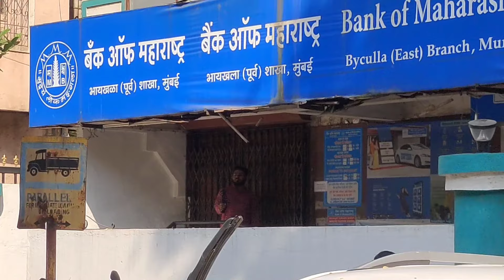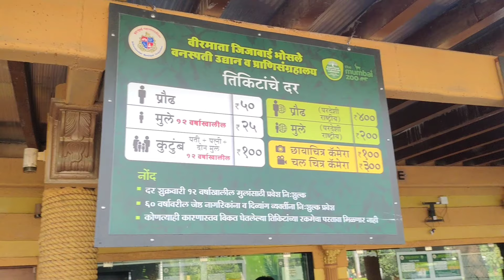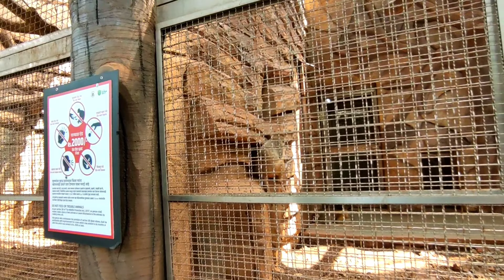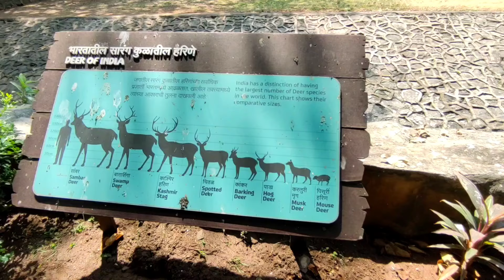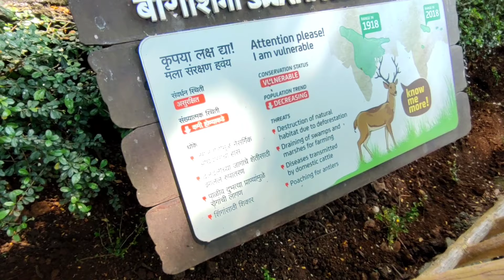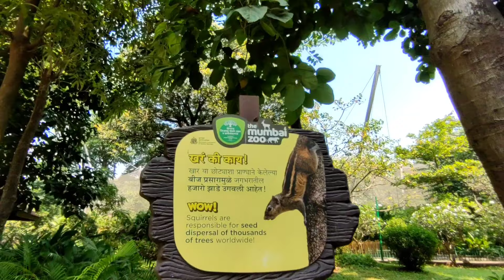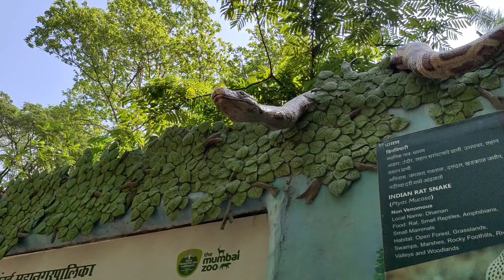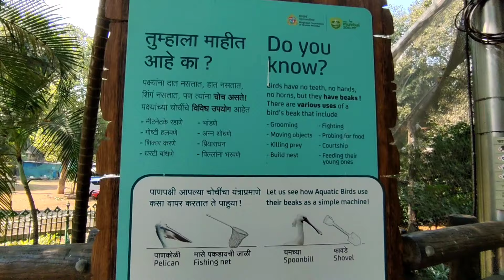Mumbai Zoo | राणी ची बाग | V-log#15